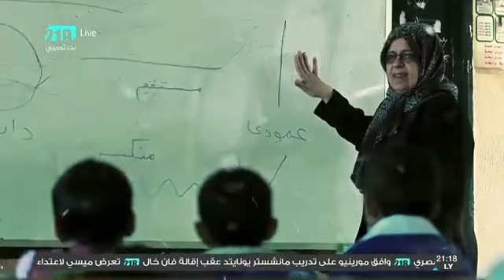البلاد 21 ديسمبر 2015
في حديث خاص مع وزير الداخلية الأسبق عاشور شوايل.
اتفاق الصخيرات وتحديات حكومة الوفاق الوطني
بيان الطوارق والتزامهم بالهدنة وأخوتهم التبو
المذيع: ‫#‏عزالدين_الفالح‬.